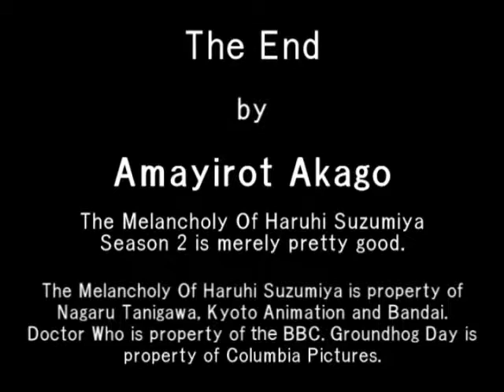The Melancholy Of Haruhi Suzumiya Season 2 In 5 Seconds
You ever have déjà vu?